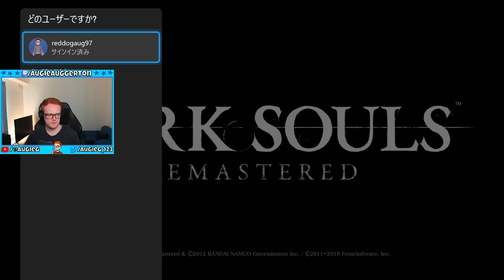Elden Ring Player Plays Dark Souls For The First Time (spoilers... it doesn't go as planned...)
Sorry guys... I realized when I watched Dark Souls Remastered stream number 8 back when it was published that for some reason (even though I streamed it in 1080p 60fps and Twitch was fine) it published it in 1080p 30fps! So, just gonna upload it again as a regular video. This is the 1080p *60fps* version. Enjoy :)

I have beaten Elden Ring, I have beat Sekiro, I have beaten Lies Of P twice, but I have NEVER played any of the souls games before... UNTIL TONIGHT!
Come join me and watch me fail many times in this epic adventure of Dark Souls: Remastered!